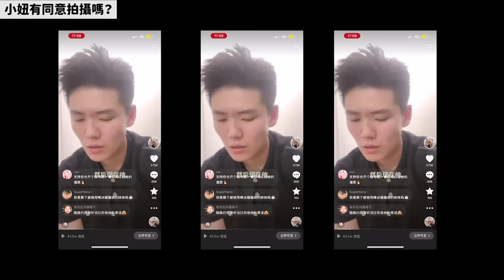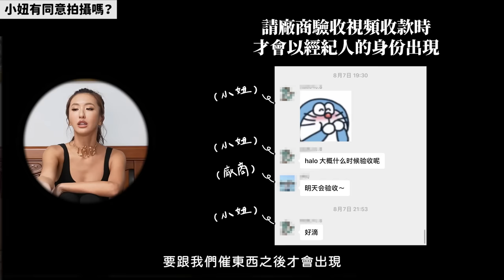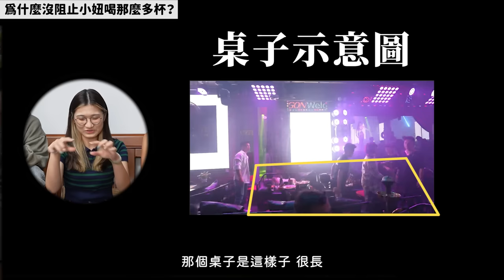MAZE｜50萬訂閱Q&A 回應越南妹妹女友霸凌事件 所有問題一次解決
一轉眼已經50萬訂閱了！
創立頻道到現在也六年了，頻道的宗旨一直是活在當下 及時行樂！
謝謝粉絲們一直以來的支持，以後我一樣會繼續分享我的生活～

好久沒有坐著跟大家聊聊天了，藉由這次機會來回答網友各式各樣的問題
剛好前陣子大家對越南行的細節有很多好奇與疑問
今天就一次來替大家解答清楚吧！